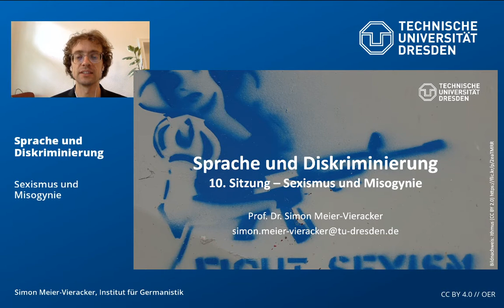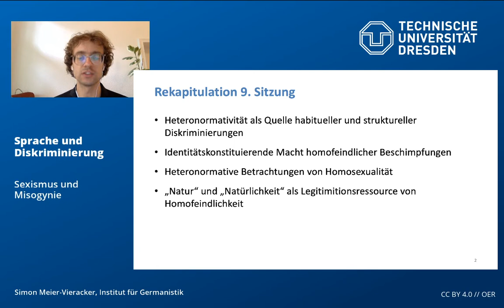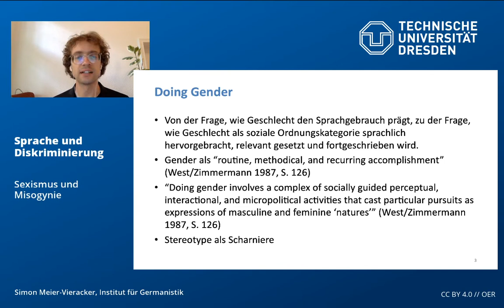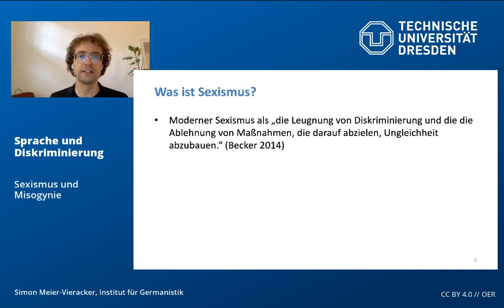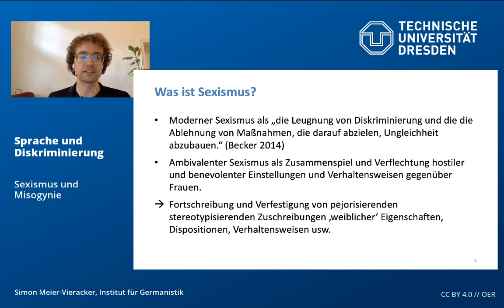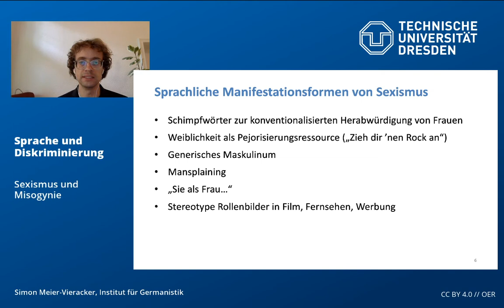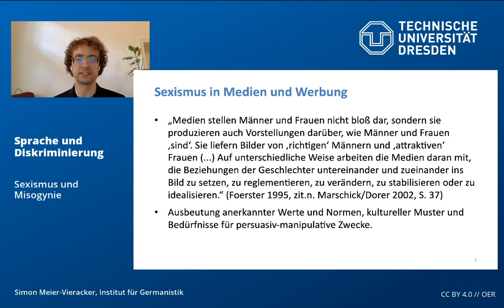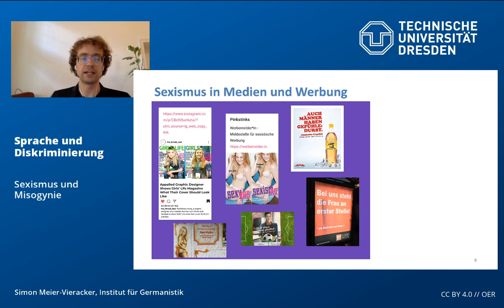Sprache und Diskriminierung: 10. Sitzung "Sexismus und Misogynie"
Kapitelmarken zum Springen:
00:18 Rekapitulation 9. Sitzung
01:48 Doing Gender
04:50 Was ist Sexismus?
09:31 Sprachliche Manifestationsformen von Sexismus
12:36 Sexismus in Medien und Werbung